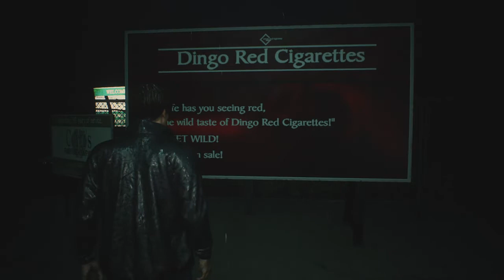Resident Evil 2 Remake | Leon S.Kennedy | Capítulo 1 "Sustos y Cagazos"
Hola Chicos, hoy volvemos con lo clásico, con lo nuevo, hoy les traigo el primer episodio de resident evil 2 remake, excelente juego de terror y suspenso que salio en el año 1998  para la psx y hoy 25 de enero, les traigo su versión remaste rizada, protagonizado por leon y claire, ambos tendrán que salir de esta pesadilla llamada raccon city, la ciudad muerta uiiii, los espero saludos...

Historia:
Ha transcurrido dos meses desde el incidente de las montañas arklay , todos pensaban que el horror había acabado, pero eso no era en realidad cierto, el virus que afecto la mansión spencer se filtro e infecto la ciudad de raccoon city 'LA Ciudad Muerta', convirtiendo a las personas en monstruos sedientos de carne y sangre, nuestros protagonistas podrán salir con vida...

Eso Lo Descubriremos Juntos...